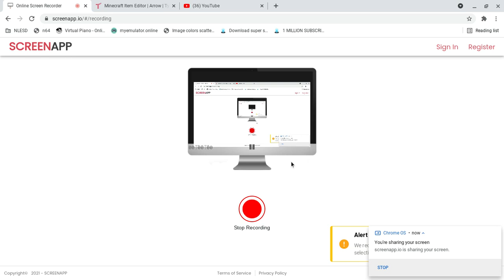Minecraft season2 EP.19